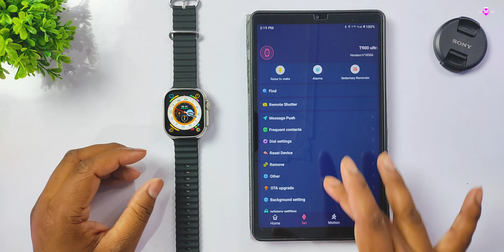How To Use Facebook, WhatsApp, Instagram , Twitter In T900 Ultra Smartwatch ? 😍💯🔥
how to insert sim card in t900 ultra smartwatch
how to install apps and games in t900 ultra smartwatch
insert sim in i8 pro max smartwatch
How To Use Facebook, Whatsapp, Instagram , Twitter In t800 ultra Smartwatch
apple clone
how to connect i8 pro max smartwatch with mobile
calling smartwatch
bluetooth calling smartwatch
best series 8 clone watch
crown working smartwatch
i7 pro max smartwatch crown
hiwatch pro
hiwatch
iwatch i8 pro max
hiwatch i7 price
hiwatch i7
hiwatch t500
hiwatch 7
hryfine 8
techmesh
hiwatch 7 price
i7 pro max fitpr
I7 pro max
Sabse sasta crown working
Wallpaper
Series 7
Full display
i8 pro max hiwatch pro
i8 pro max smartwatch amazon
apple watch series 7 cheapest price
best apple watch series 7 cheapest price
calling smartwatch
free apple watch
fk88 smartwatch
fk88 smartwatch
bluetooth smartwatch
fitpro
iwatch clone
t500 plus
t500 plus smart watch
t500+
t500+ plus
iwatch copy
best smartwatch